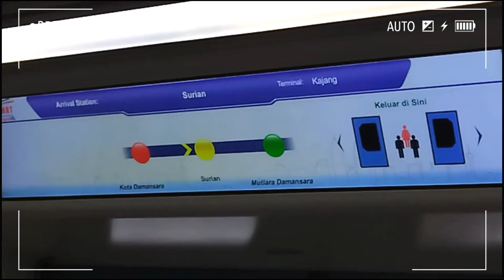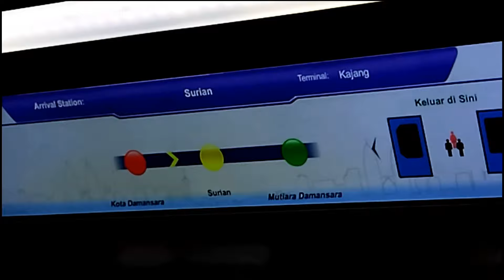FIRSTTIME SUMAKAY NG MRT MGA KAMARITES 😍FIRSTTIMEPARANGBATALANG😂PAPUNTANGKLATPAUWENAGTRAINATNAGBUS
WATSSSUPPP MGA KAMARITES , ALAM NEO PO BANG FIRSTTIME KONG MAG MRT DITO SA MALAYSIA KAYA SUBRANG SAYA KO HEHEHE PARANG BATA LNG 😂✌️

SORE PO MEDYO MAGULO TONG CONTENT KO NGAYON DHIL SA SUBRANG SAYA KO SA ARAW NA YAN HEHEHE..